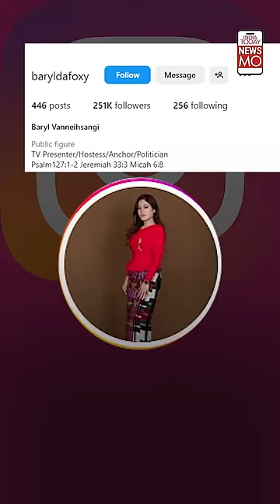Meet Baryl Vanneihsangi Of The Zoram People's Movement, The Youngest Woman MLA Of Mizoram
Former TV presenter and radio jockey, Baryl Vanneihsangi of the Zoram People's Movement won from Aizawl South-III constituency. The 32-year-old,is the youngest woman MLA of Mizoram.